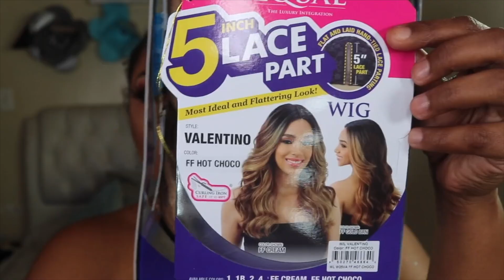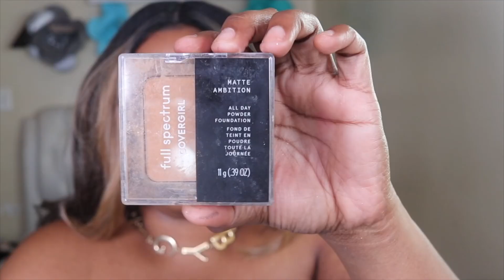What Bundles? | Synthetic Wig Try On | Equal Valentino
WIG: Equal Valentino
COLOR: FF Hot Cocoa

THIS VIDEO IS NOT SPONSORED EVERYTHING FEATURED WAS PURCHASED WITH MY OWN MONEY